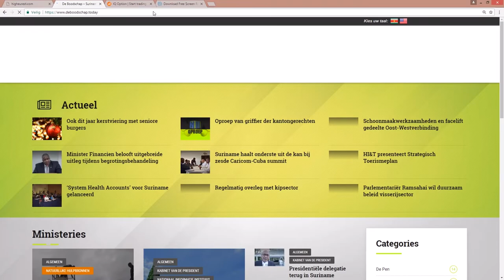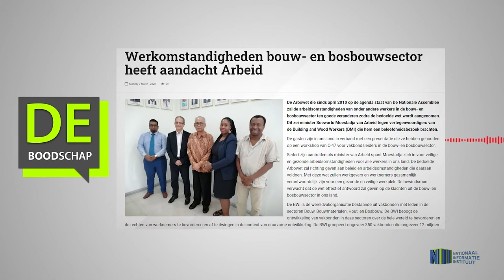WERKOMSTANDIGHEDEN BOUW EN BOSBOUWSECTOR HEEFT AANDACHT ARBEID